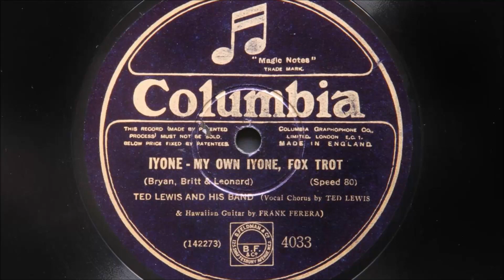Ted Lewis and His Band - Iyone My Own Iyone (1926)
Recorded in New York on 2nd June 1926
Personnel:
Walter Kahn and Dave Klein-cornet / George Brunies and Harry Raderman-trombone / Ted Lewis-clarinet and vocal  / Sol Klein-Violin / Frank Ferera-steel guitar / Dick Reynolds-Piano / Tony Gerhardi-banjo / Harry Barth-brass bass / John Lucas-drums

Played on a Garrard 401 classic turntable with an SME 3009 tonearm, (non improved), fitted with a Grado Prestige 78E phono cartridge specially designed for playing 78s.  Turntable refurbished by Dominic Harper of Northwest Analogue of Preston, Lancashire, UK.